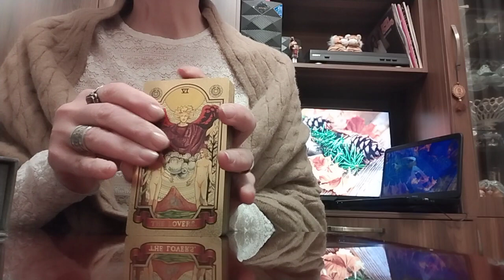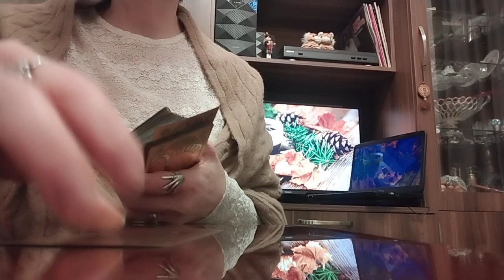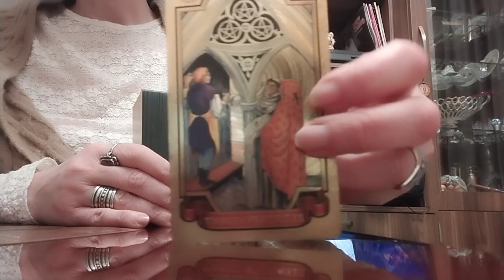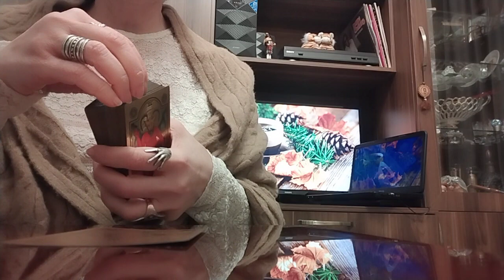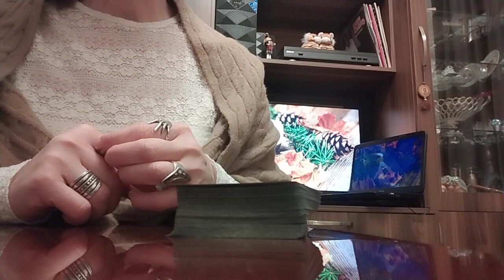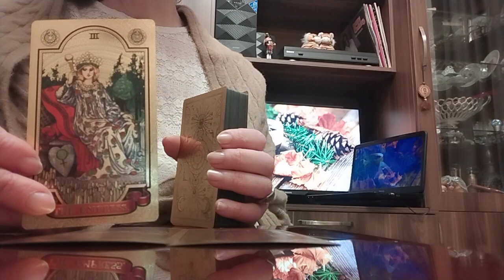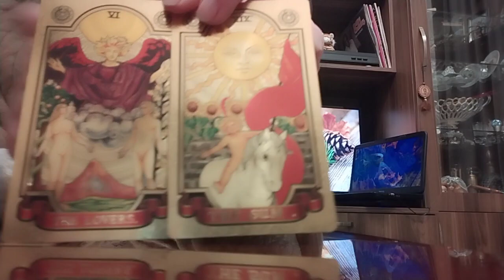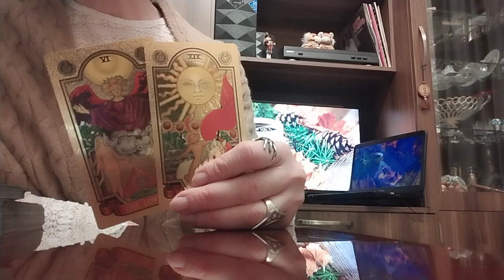დღის კარგი ამბები ტაროსგან✨🌟🌟🌟✨